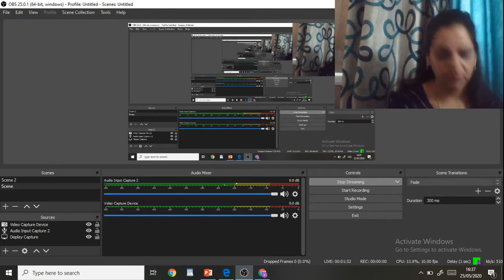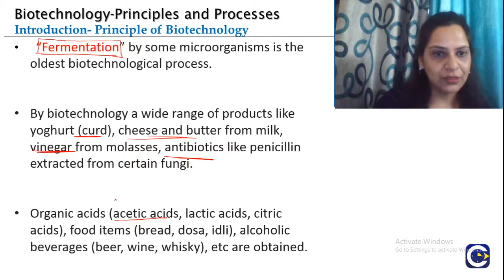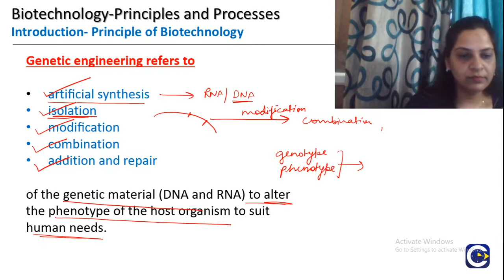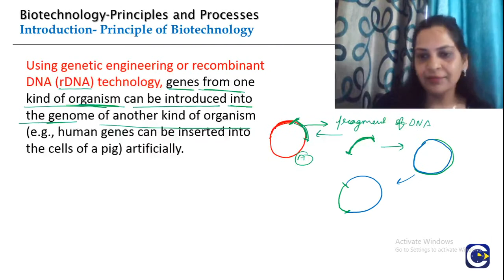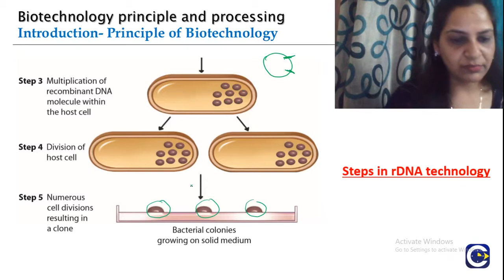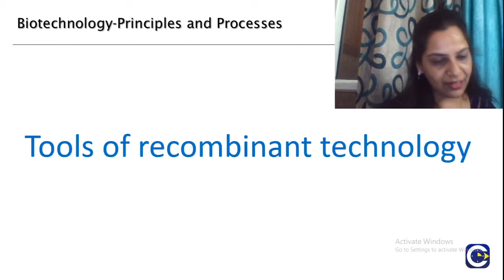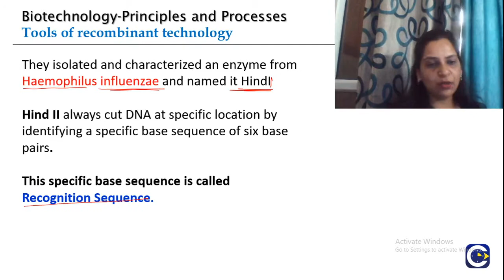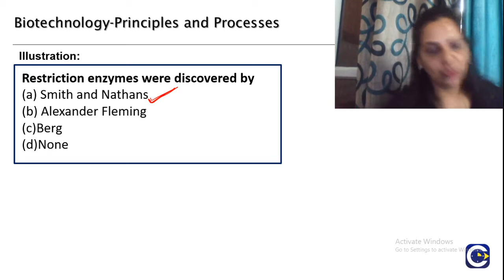Biotechnology-Principles and Processes (May 25,2020)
This is first live session on the topic Biotechnology-Principles and Processes